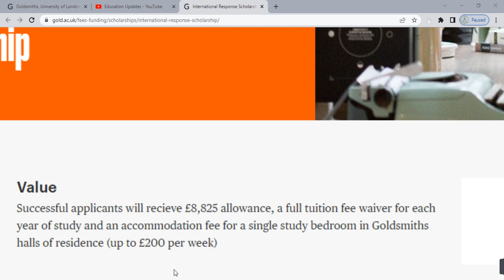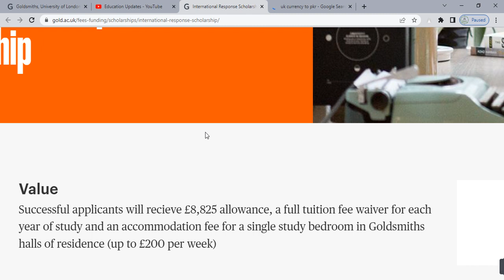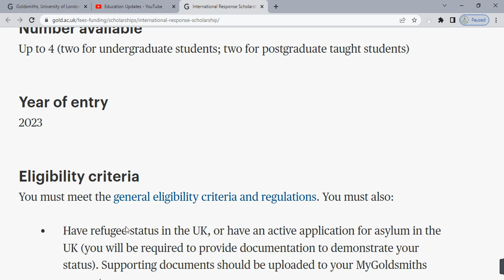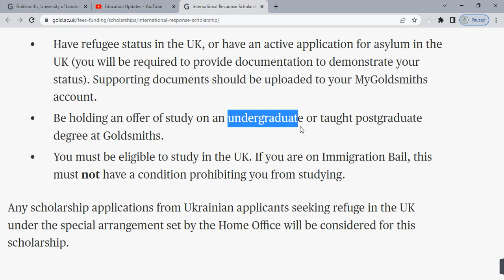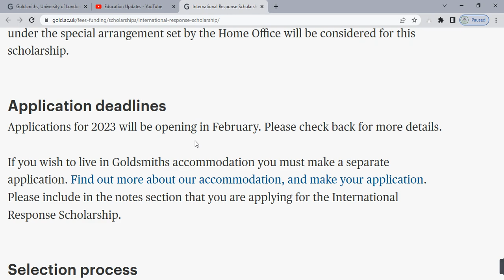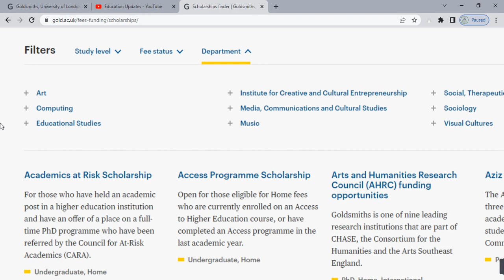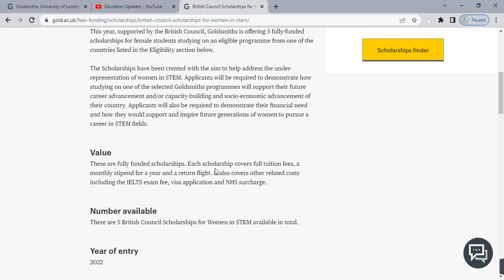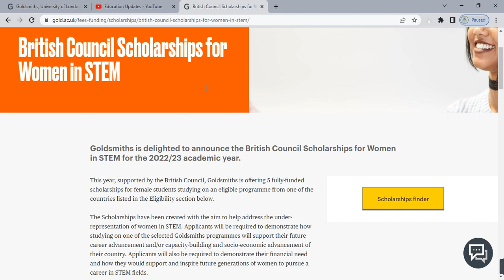Fully Funded Scholarship in UK 2023 | Goldsmiths University | By Education Updates